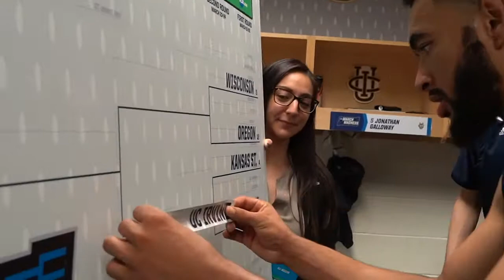UCI Men's Basketball 2019 Big West Champions